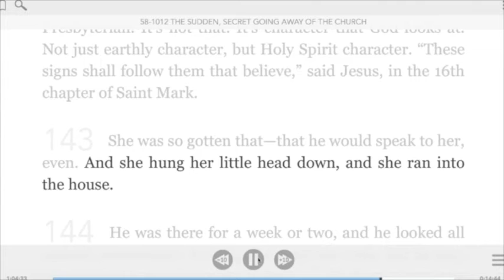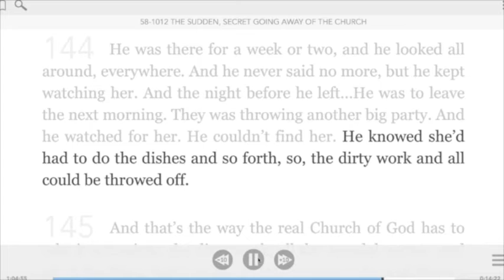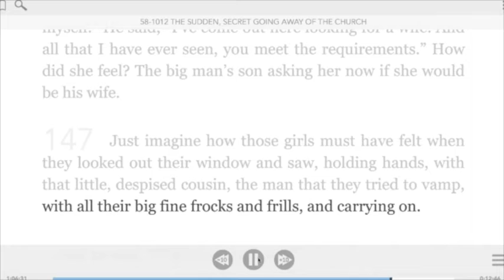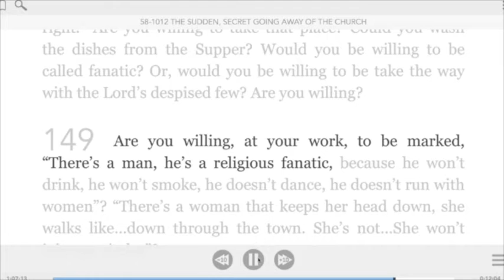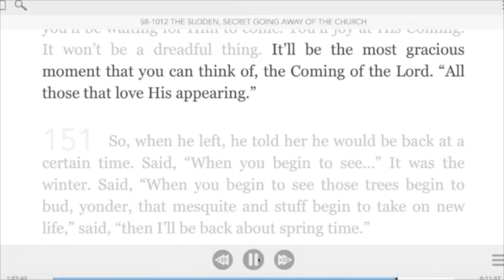ITL12.12.2020, Le Aquile Si Radunano Insieme, Lettera Del Joseph Branham, Branham Tabernacle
ITL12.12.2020, Le Aquile Si Radunano Insieme, Lettera Del Joseph Branham, Branham Tabernacle, William Branham
What we believe.